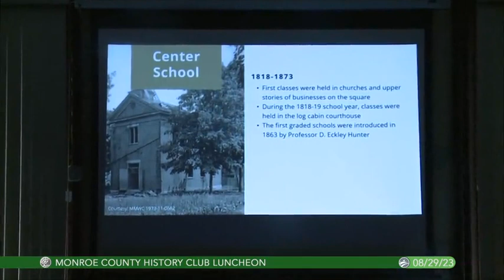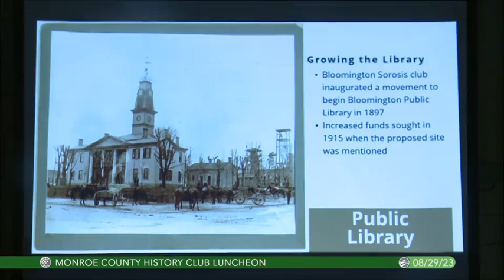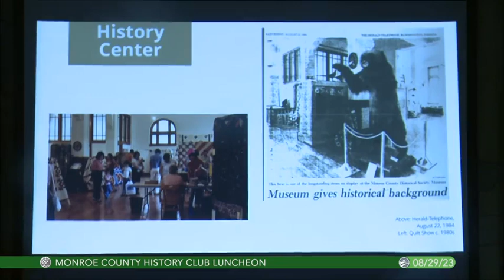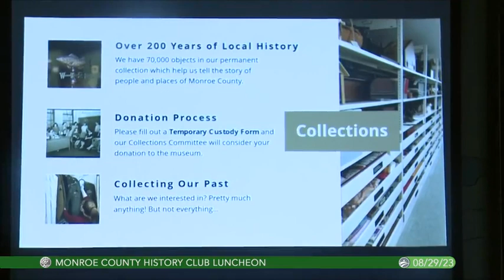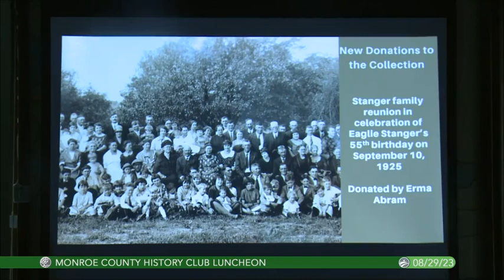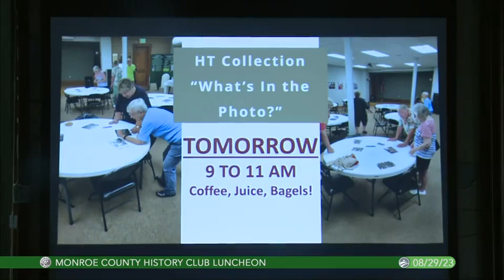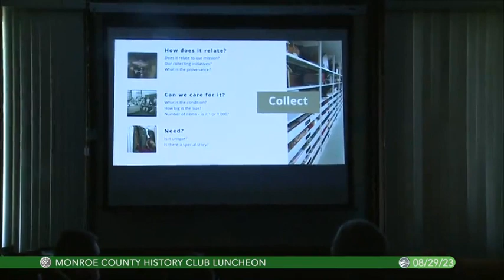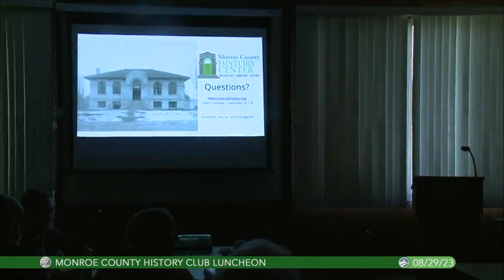8/29/2023.....Get to Know the History Center by Justin Robertson, Hilary Fleck and Daniel Schlegel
Three members of the staff of the Monroe County History Museum, Justin Robertson, Hilary Fleck and Director Daniel Schlegel give a presentation titled GET TO KNOW THE HISTORY CENTER. The corner of 6th and Washington has a long history in Bloomington, but always as a center for learning. First as Center School, then the "Colored School", then the Monroe County Public Library and finally the Monroe County History Center. The site has always worked to better our community through education and knowledge. These staff members share the history, current events at the Center and the role of the museum in our community. Most of us who grew up in the area are very aware of this well known location. The presenters do a thorough and entertaining  job of documenting the changes there over the decades through words and images.